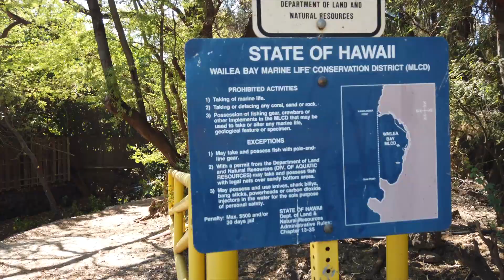69 Beach Kohala Hawaii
Its the golden coast of Kohala hana hou! This time down the street from Hapuna is 69 Beach! Take a cruise with me through the kiawe trees and white sands! Shootz!

Artist: Diviners
AEI (on behalf of NCS); Polaris Hub AB, ASCAP, Featherstone Music (publishing), and 12 Music Rights Societies

Beyond Da Beat is a Vlog that follows Radio DJ Bruddah Gabe as he adventures outside the studio around Hawaii and beyond! Find Food, Faith, Family and Fun content here!

00:00 Introduction
00:26 Parking and its hot
02:39 Spying on a beach house
04:51 69 Beach